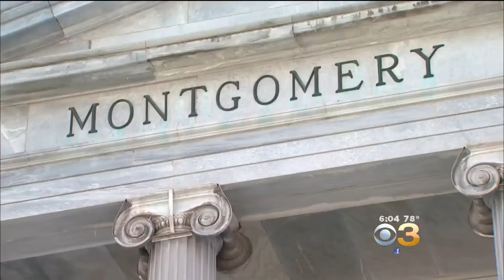Kathleen Kane Now Awaiting Sentencing Following Guilty Verdict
Justin Finch reports from the CBS3 SatCenter.